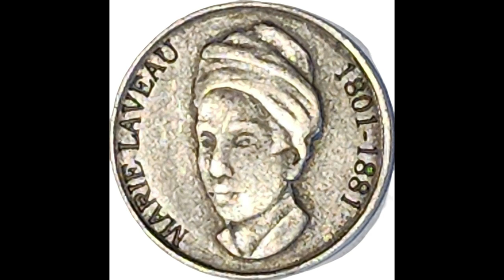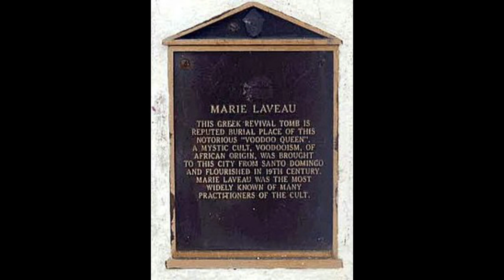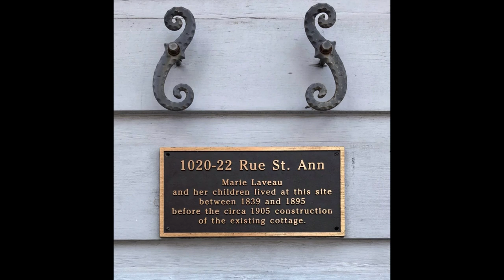Marie Laveau, la Reina Bruja de Nueva Orleans | Historioburgo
Considerada como la verdadera reina del vudú, Marie Laveau, poseía tal poder que convirtió a la ciudad de Nueva Orleans en su reino, hechizando a todos sus habitantes con su magia.

Gracias por ser una parte activa y vibrante de Historioburgo.

Estoy emocionado por lo que el futuro nos depara y estoy comprometido a seguir ofreciendo contenido que les entusiasme y les haga sentir parte de algo especial.